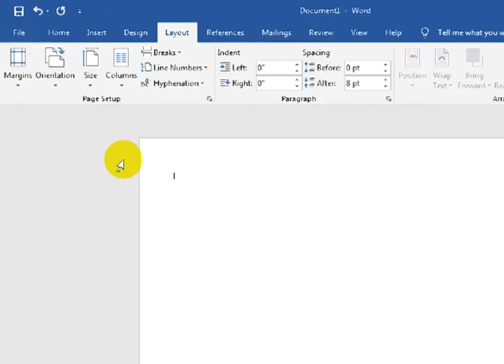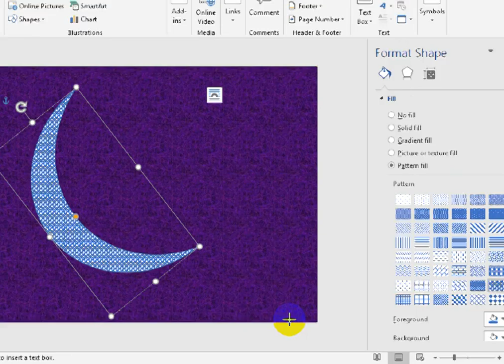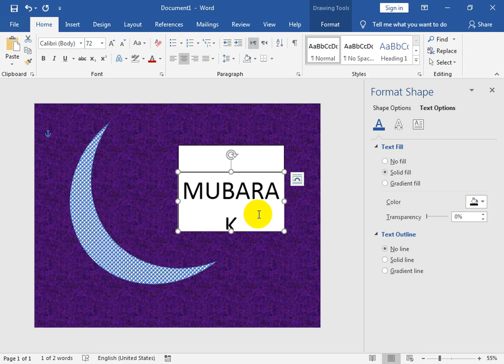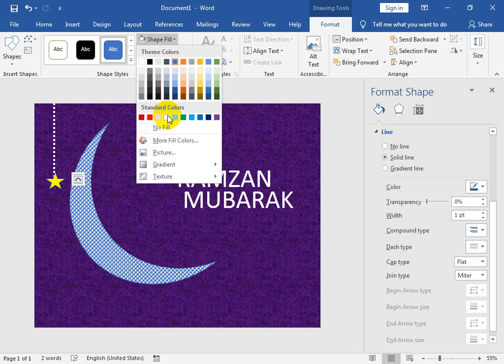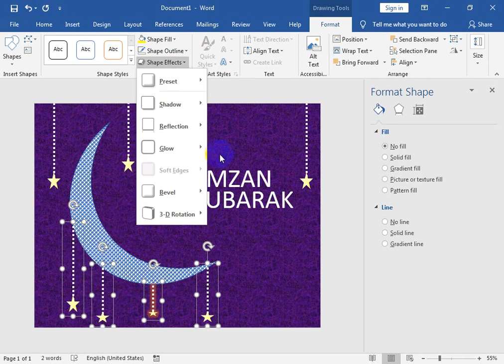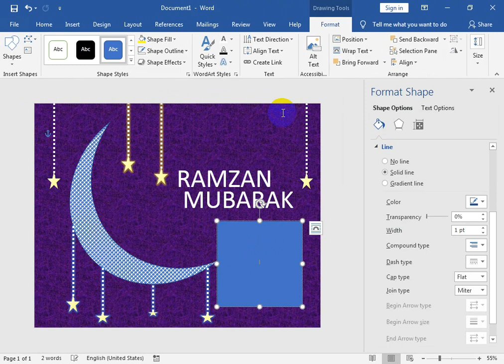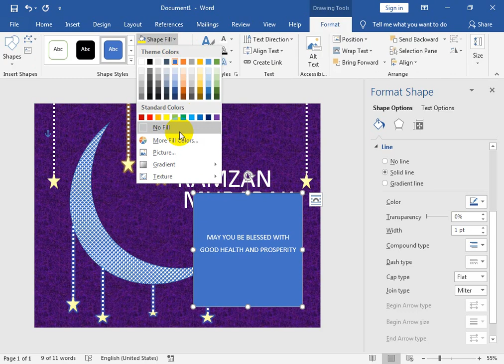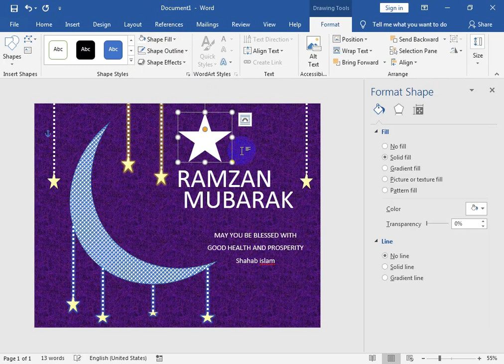How TO Make Ramzan Greeting Card Design on Ms Word Hindi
MS WORD HINDI. How TO Make Ramzan Greeting Card Design on Ms Word Hindi.